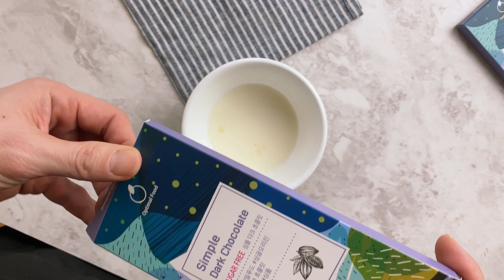🤤 떠먹는 노오븐 초코 치즈 케이크 [레시피 #14] - 저탄수, 무설탕, 다이어트 디저트 (Low carb No Oven Chocolate Cheesecake in a jar)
오븐이 필요 없는 레시피 입니다. 달콤한 초콜릿과 치즈케익의 만남.
오븐 없이 만들 수 있고요. 핸드믹서도 없어도 되지만 있으면 훨씬 편하다는 점!
만들어 보시고 댓글도 많이 달아 주세요!
좋아요, 구독 까지 하면 당신은 완벽한 사람!

재료
크림치즈120 g (마스카포네 대체 가능)
사워크림 60 g (요거트 대체 가능)
생크림 120g
에리스리톨 파우더 30g
카카오가루 12g
바닐라 익스트랙 1tsp
시나몬 가루 1/4tsp

생크림 40ml
버터 8g
무설탕 다크초콜릿 30g

모든 재료는 쿠팡에서 구매했습니다.

아래 링크를 사용하여 구매하시면 이 채널 발전에 많은 도움이 됩니다.

파트너스 활동을 통해 소액의 수수료를 제공받을 수 있습니다.

순서
모든 재료를 중간크기 믹싱볼에 넣고 핸드믹서로 열심히 섞어줍니다
150ml 유리병 3개에 나눠서 크림치즈 담고 냉장고에 최소 1시간 동안 차갑게하기
1시간 후, 생크림을 작은 믹싱볼에 담고 전자렌지에 1분 정도 돌림
뜨거운 생크림에 버터와 초콜릿을 넣고 3분 정도 기다렸다가 초콜릿이 거의다 녹았다면 잘섞어줌
차가운 치즈케익 위에 초콜릿 토핑 올리고 냉장고에 넣고 차갑게 했다가 시식하기!

1개 영양정보
칼로리 485kcal
지방 49.1g
탄수화물 7.3g
식이섬유 2.1g
단백질 5.6g